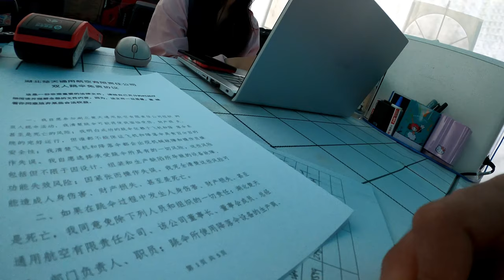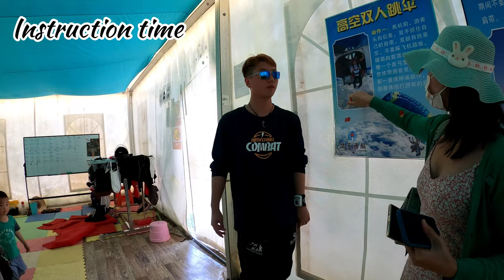First Skydiving in China 2022 4K | মৃত্যু থেকে ফেরা | Must watch before skydiving | 国内高空跳伞 | Vlog 47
Everybody who hasn't jumped out of a perfectly good airplane wonders the same thing: what does it feel like to skydive?  There are both physical and emotional answers to this question.
It's such an unfamiliar concept, falling through the air at 120+ mph. Most people who have jumped say things like "the feeling is indescribable" or "unlike anything else" when talking about the sensation of freefall. Not exactly helpful. So, how is a first-time skydiver to know what to expect? Dongguan Skydiving Center challenged some of its first-time skydivers to describe the experience.

✅  Contents:
Intro: (0:00)
Donggung: (01:37)
Entrance: (02:00)
Suit-up: (03:28)
Training: (04:20)
Ready to go: (05:44)
Heading to plane: (06:40)
Jump Time (08:24)
Technical Problem: (09:15)
Landing: (10:40)

COST: 备注：现场付款 2780
订单定金：微店 500
Total : 3280 RMB